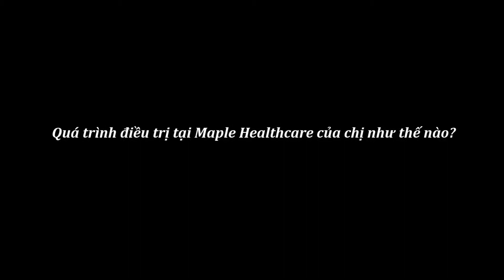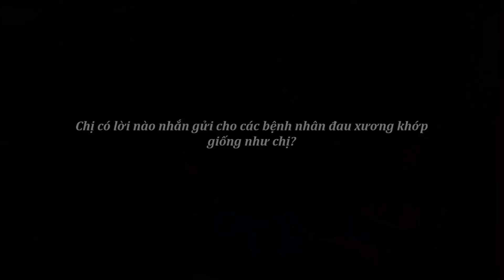Chữa Hiệu Quả Thoát Vị Đĩa Đệm Hơn 20 Năm - Maple Healthcare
Chị Nguyễn Thị Thanh là một bệnh nhân thoát vị đĩa đệm điều trị tại phòng khám Maple Healthcare. 20 năm là quãng thời gian chị phải chịu đựng các cơn đau nhức lưng và chân dù đã thử nhiều phương pháp điều trị khác nhau.
Bắt đầu từ một chấn thương trong lúc đang làm việc, chứng thoát vị đĩa đệm của chị Thanh ngày càng nghiêm trọng hơn và bắt đầu chèn ép các dây thần kinh gây đau. Cơn đau nhức khiến chị không đi lại được nhiều, chỉ bước từng bước chập chững như em bé tập đi. Thậm chí, cơn đau kinh khủng đến mức mà theo chị “không cần khóc, nước mắt cũng chảy”. Đau lưng, tê bì chân khiến tinh thần chị Thanh suy sụp, cơ thể suy nhược. Những ngày đầu đến Maple, chúng tôi hiếm khi thấy nụ cười của chị.
Mặc dù cơn đau là vậy, chị vẫn giữ cho mình một quyết tâm điều trị bệnh. Chỉ sau hơn 3 tháng điều trị bằng phương pháp Trị Liệu Thần Kinh Cột Sống tại Maple Healthcare, chị Thanh cho biết cơn đau đã giảm đến 90%. Chị thấy tinh thần và cơ thể thoải mái hơn hẳn. Lưng không còn đau nhức như xưa, chỉ còn hơi tê bàn chân một chút. Chị Thanh vẫn sẽ tiếp tục nắn chỉnh cột sống mỗi tháng để duy trì sức khỏe cho lưng của mình.
Hãy cùng nghe những chia sẻ của chị Thanh về bệnh trạng của mình dưới đây nhé.
Nếu bạn đang gặp chứng thoát vị đĩa đệm, đau nhức lưng hoặc tê buốt chân tay, hãy liên hệ với chúng tôi hoặc đến phòng khàm Maple để được kiểm tra và tư vấn thêm:
+MD6 Nguyễn Lương Bằng, p.Tân Phú, Q7. SĐT: 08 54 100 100.
+Số 10 Trần Phú, p4, Q5. SĐT: 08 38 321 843.